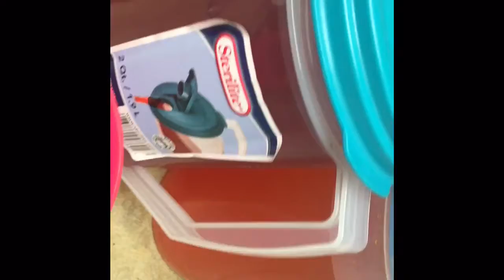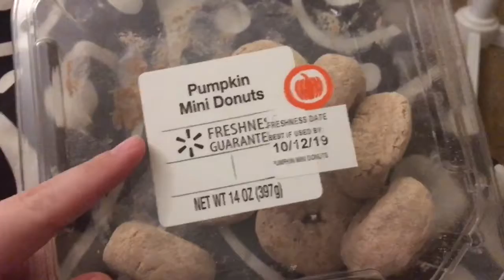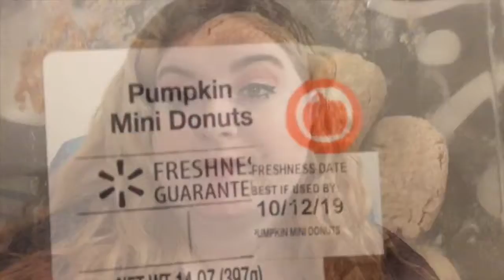VLOGTOBER || DAY 2 (COOKING, PUMPKIN DONUTS & BEHIND THE SCENES!)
CLICK ME♥️

TODAYS VIDEO-  we are taking on the VLOGTOBER challenge! Can we succeed? Here is vlog #2. What a busy day.. cooking & pumpkin donuts is on the menu! Oh and get some laughs with some tiktok bloopers 😂♥️

✨ABOUT US✨
Micah and I have known each other since 2008 and have been dating since October 31 2011, now we are engaged as of August 2018! ☺️ Through the years we had our share of ups and downs but overall I wouldn’t trade this crazy life for anything. Through the years we have grown as a person, as a couple and really matured in our relationship. Even before dating we were the best of friends. We always got along, always wanted to do things together, and never had a doubt that we would go far in life wether it being as best friends or dating! Micah is a FTM, he is transitioning from a female to male. He has never been happier and really knows the role of a man! He takes care of his me, our kiddo Eric & our pets! Eric is mostly Micah’s son, but I see and love Eric as my own. Micah transitioning has opened my eyes and made me fall more in love with him. I realized all this time he was meant to be guy! He just seems so much more of himself that he hid over the years. These last few years I have been diagnosed with so many health issues, Micah has had eye surgery, starting T shot and will be doing the surgeries in the future! Eric has also grown up and been through his share of ups and downs, but wouldn’t trade this life for anything else! I love them more than I love myself! I think God everyday for them. I, Shawna am a aspiring MUA! I love makeup, I love doing YouTube and being passionate about all the things I love! We love our family, friends and most importantly we love God! We can’t wait to continue this journey with you all! Love you all- Micah&Shawna

4. Shawna’s Instagram

With Love,
Micah&Shawna